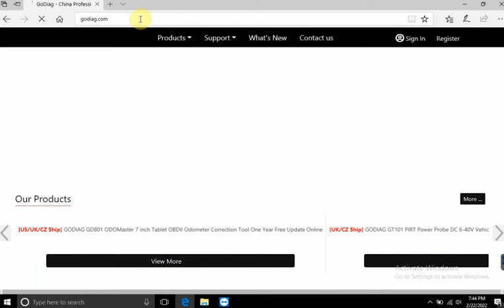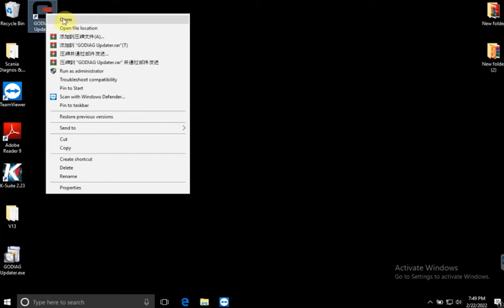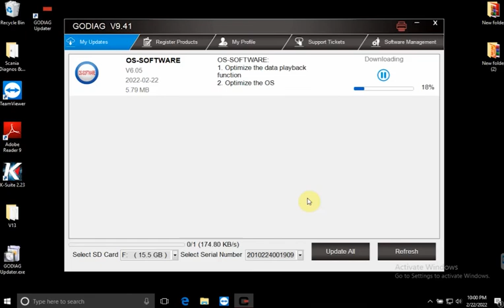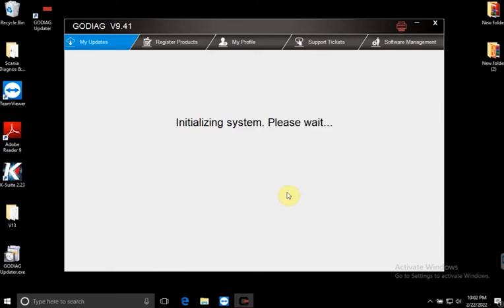GODIAG GD201 Full System Scanner OS Upgrade Operation Demo